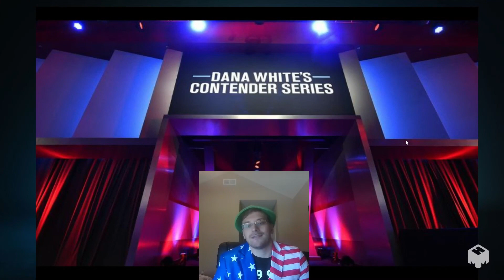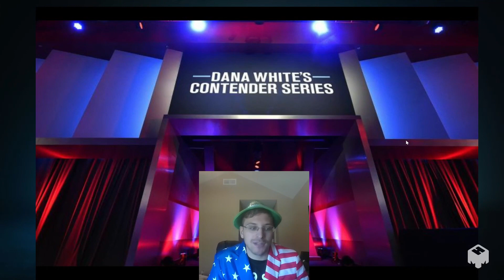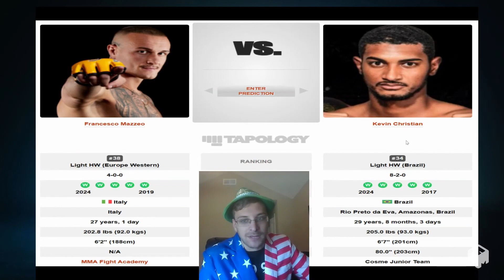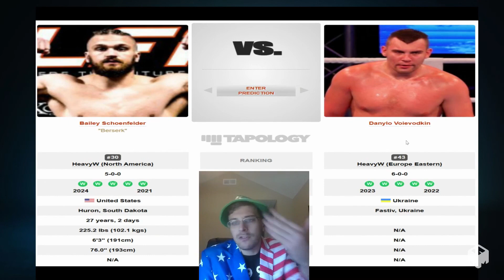DWCS Week 7 Breakdown and Prediction!